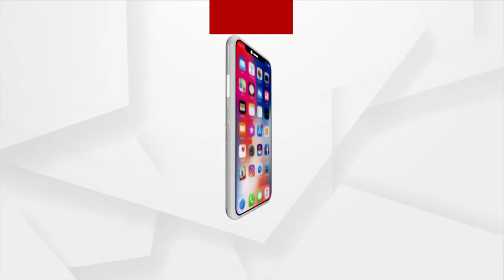ଛେପ ପକାକୁ ନେଇ ଗୋଷ୍ଠୀ ସଂଘର୍ଷ | 1 Dead, 4 Injured In Group Clash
ଛେପ ପକାକୁ ନେଇ ଗୋଷ୍ଠୀ ସଂଘର୍ଷ । ଗୋଷ୍ଠୀ ସଂଘର୍ଷରେ ଜଣେ ମୃତ 4 ଗୁରୁତର ।